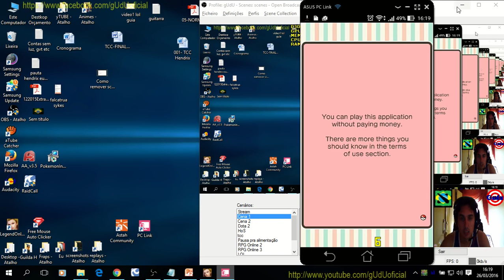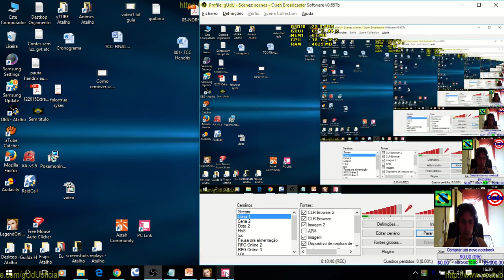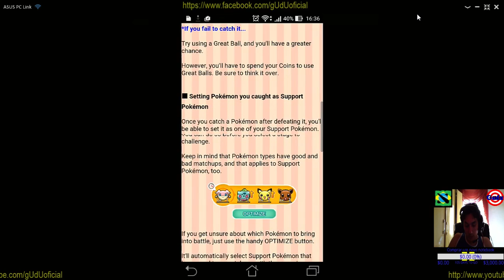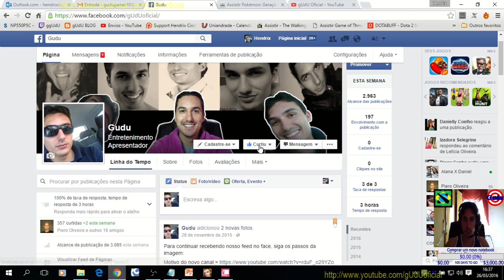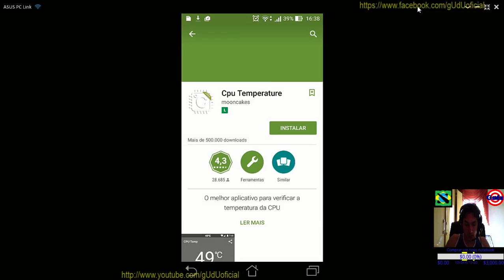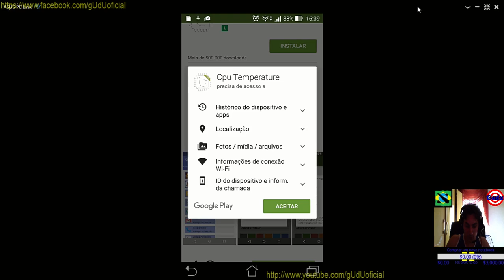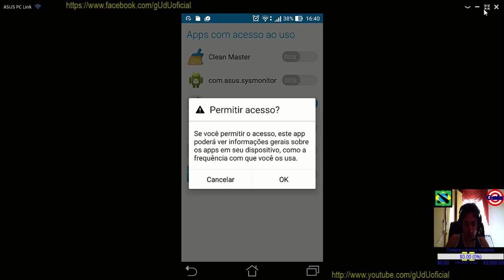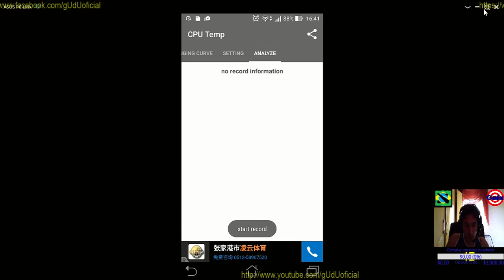Gastando vidas - gUdU Play | Pokémon Shuffle